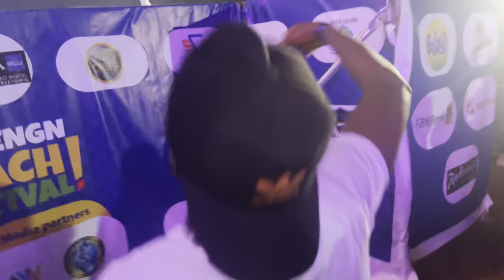Detty december in Sierra Leone 🇸🇱 madeng vlog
I do not have rights to any of the songs

Hey everyone. This is madeng vlog 2022